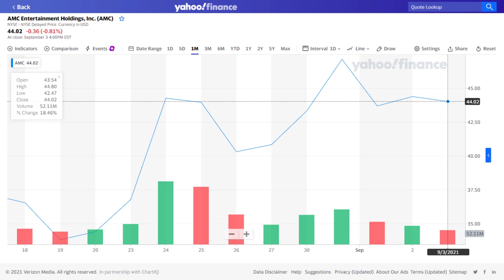AMC stock - AMC Entertainment Stock Prediction for Monday September 6th 2021 trading day / Investing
Today we're taking a look at the AMC Entertainment stock, in anticipation of the upcoming Monday September 6th 2021 trading day.
The AMC Entertainment stock price fell by 0 point 81% on the last trading day from $44.38 to $44.02. During the day the stock fluctuated 5 point 5% from a day low at $42.47 to a day high of $44.80. The price has risen in 6 of the last 10 days and is up by 27 point 93% over the past 2 weeks. Volume fell on the last day along with the stock, which is actually a good sign as volume should follow the stock. On the last day, the trading volume fell by 16 million shares and in total, 52110000 shares were bought and sold
AMC Entertainment stock price prediction for the upcoming days based on the last 30 days